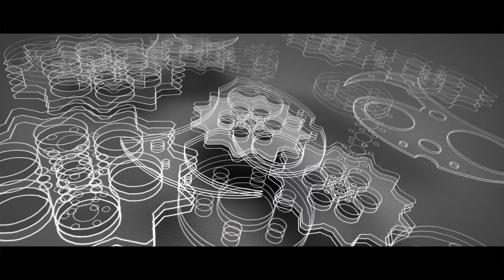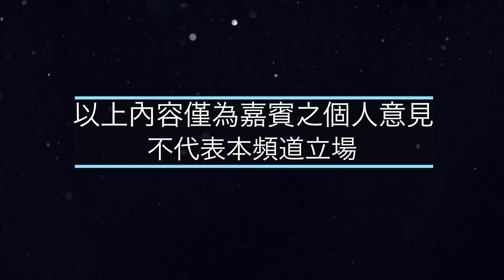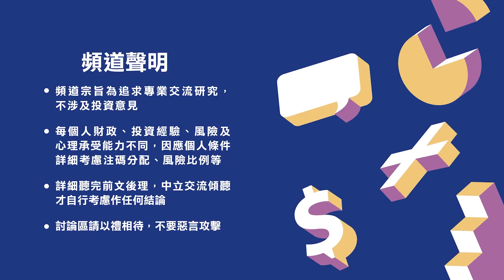如何移居大馬🇲🇾自住／投資最佳區域！千尺住4個人🏡仍不人道🤷‍♂️（有字幕）【我要做訪問 | 施傅 小張】MM2H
大馬的第二家園計劃，和移民有甚麼不同？簽證一樣可以享有當地人醫療？1000尺的單位住4個人，好唔人道！？買樓自住和投資又有何分別？為何當地人不會住在市中心？小朋友在吉隆坡國際學校升學，學費竟然是香港的十分之一！？

今次再找來我的大馬好友小張，和大家分享 MM2H 的情報，以及吉隆坡內 4 個值得投資的地區，自住和出租又應如何選擇。

本月免費活動【★Top 8】現正接受報名:
1. 施傅「銀盤啷口」環球(Online)
2. 贏在美股試堂分享會(Online)
3. Kyle英國房地產分享講座(Online)▷
4. Dennis 我要做程式交易分享講座試堂(Online)▷
5. Jasper 期滙商品分享講座試堂(Online)▷
6. Jonathan MT4程式交易(Online)▷
7. Eric Sir期指策略分享講座(Online)▷
8. 阿業期權計算機分享會▷